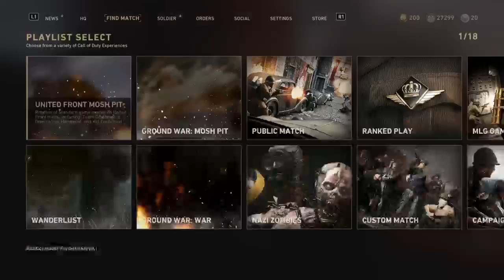James Westfall & Kenneth Noisewater LIVE!!!